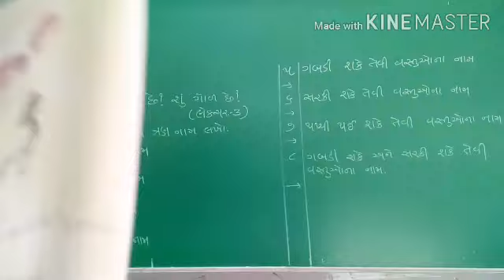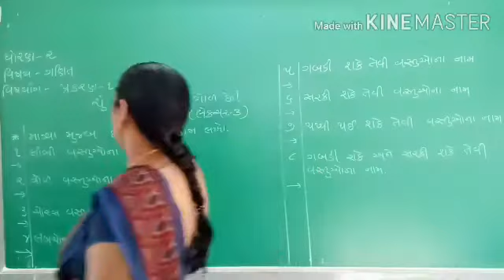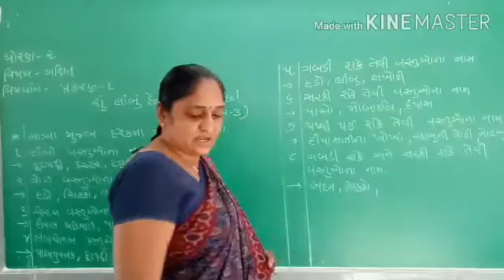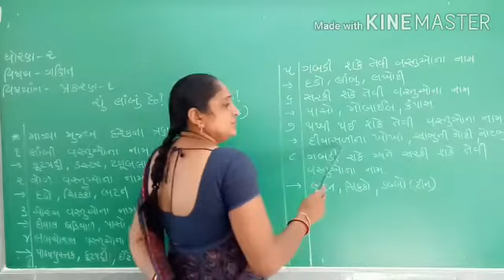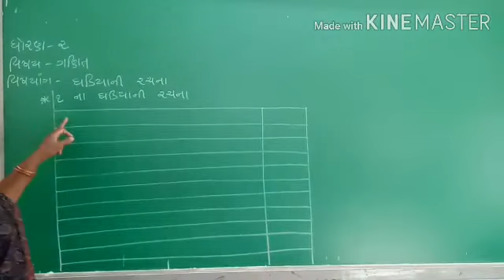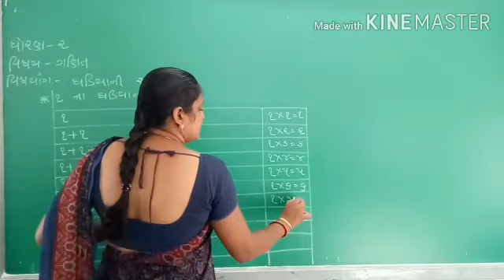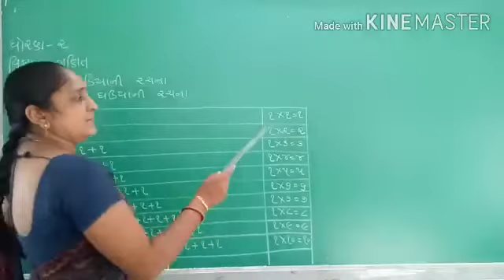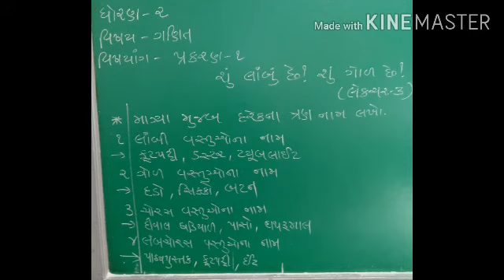Std -2 Maths cha -1 lec-3